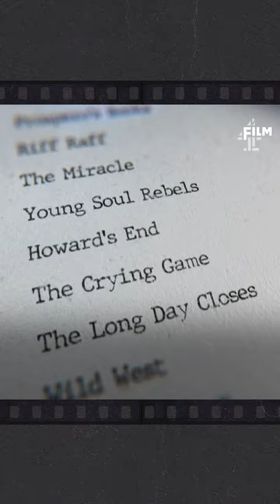Director Nick Rowland on Film4-backed feature Calm With Horses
To celebrate 40 years of creating unforgettable cinema, we invited some of our newest talent to talk filmmaking and working with us here at Film4.

Featuring: Savanah Leaf, William Oldroyd, Jim Archer, Rebecca Lenkiewicz, Nadia Latif, Oliver Hermanus, Ben Sharrock, Prano Bailey-Bond, Will Sharpe, Mark Jenkin, and Nick Rowland.